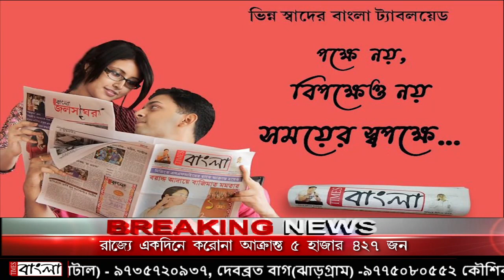লিলুয়া সি রোডে দুই দলের মধ্যে বচসার জেরে খণ্ডযুদ্ধে গুলিবিদ্ধ হয়ে জখম এক পুলিশ অফিসার